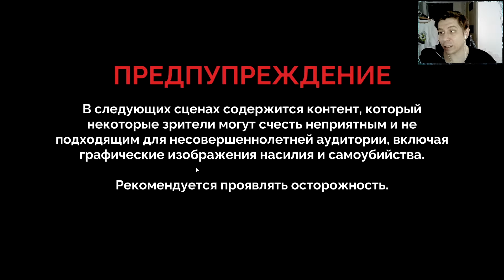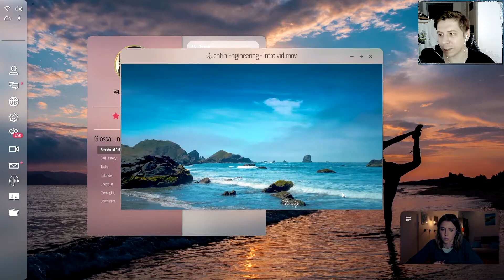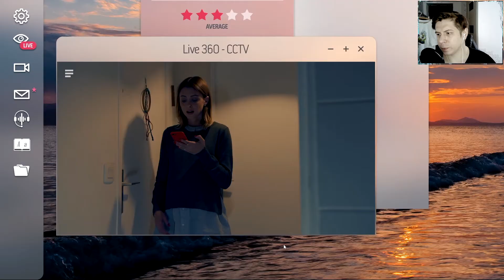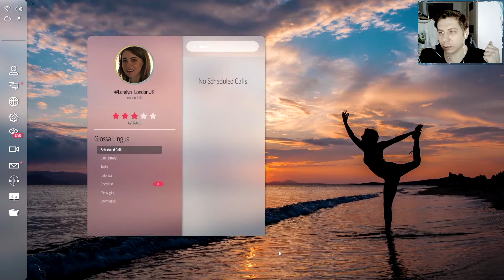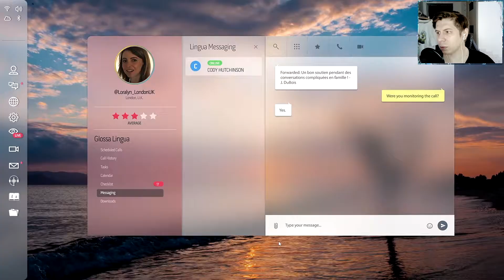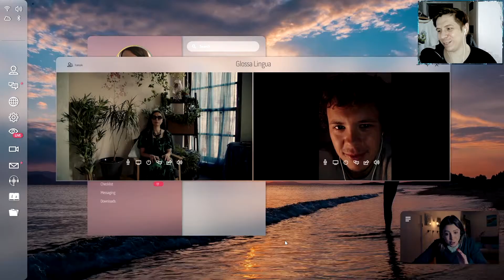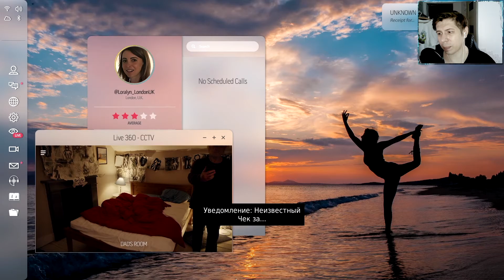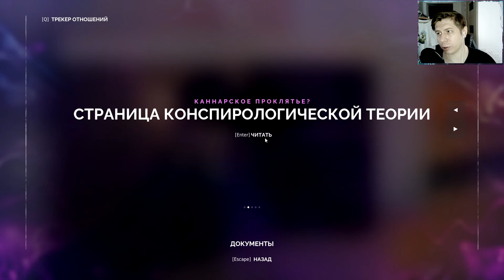ИЗЫДИ САТАНА ► NIGHT BOOK #1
Новое интерактивное кино о бедной переводчице, которую втянули в ритуал с демоном!